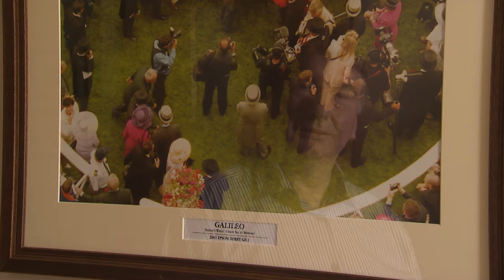Irish Godolphin ‪‎Stud And Stable Staff Administration Award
Meet Pauline Byrne, Office Manager at Derrinstown Stud, Denis Hickey, Racing Secretary at Ballydoyle and Martina Murphy-Dunne, Racing Secretary for Dermot Weld. These three finalists in the Administration Award category of the 2016 Irish Godolphin ‪#‎StudAndStableStaffAwards‬ have between them over 117 years of experience in the horseracing industry.